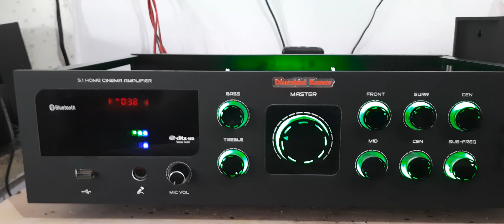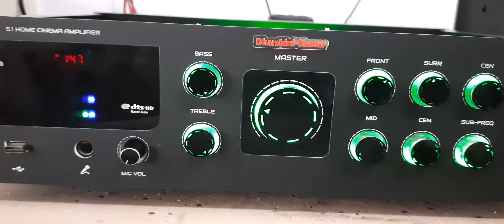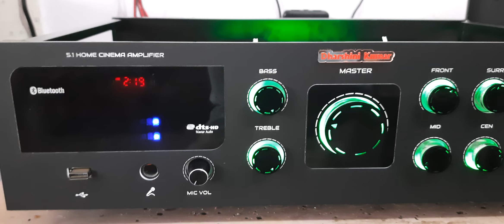7.1 Home Theatre Surround And 3D Effect Home Theatre Amplifier System @srikushiaudios Hosur